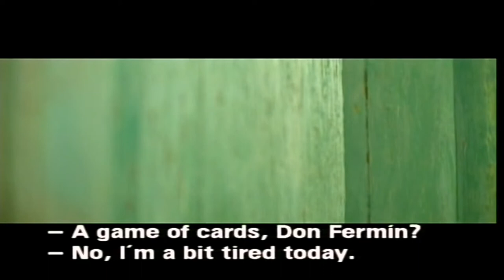IAIN GLEN - BERTRAND BRENNEN - pt 1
MARARIA   1998     selected scenes